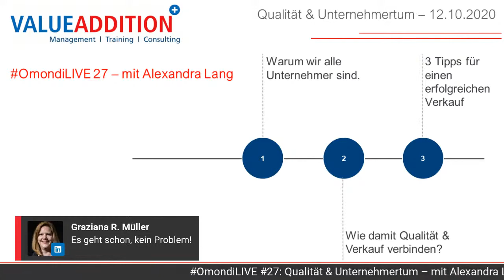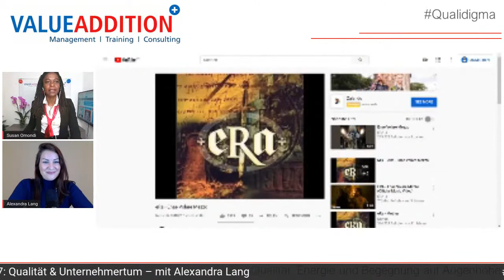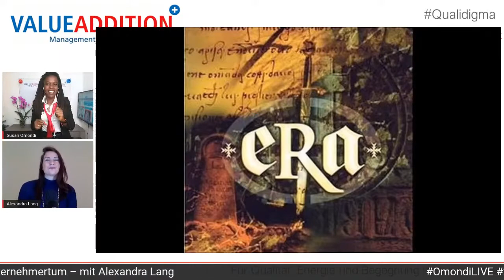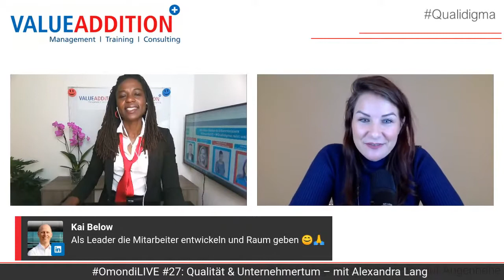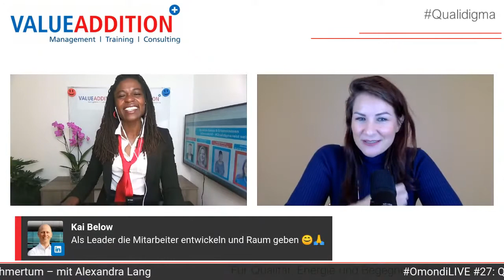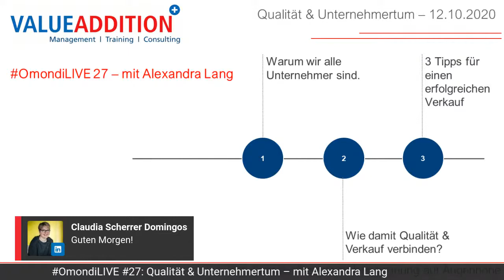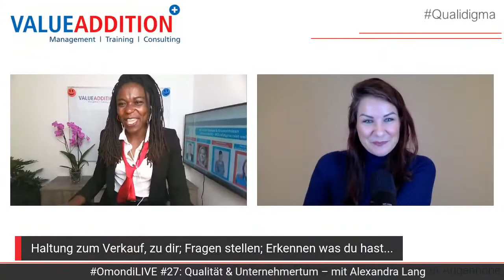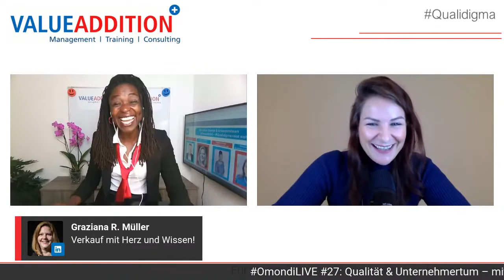Qualität & Unternehmertum | Tipps | Verkauf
Qualidigma geht in die 9. Runde und findet heraus, warum wir alle Unternehmer sind und wie wir damit Qualität und Verkauf verbinden.

Wir sprechen Schmerzpunkte an, bewusst aus unterschiedlichen Ansichten, um sicherzustellen, dass:
• das relevante & aktuelle Wissen dort ist, wo wir es brauchen,
• jeder für Qualität verantwortlich ist und
• wir Silodenken endlich abbauen.

INHALTE:

1. Warum wir alle Unternehmer sind.

2. Wie hilft uns das Unternehmertum - Qualität und Verkauf zu verbinden?

3. 3 Tipps für einen erfolgreichen Verkäufer im Unternehmen.